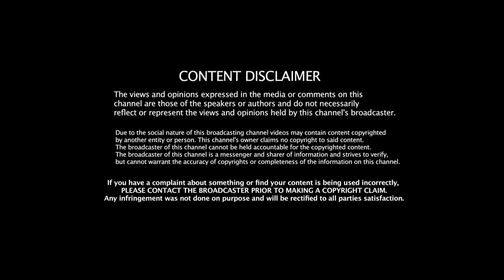বাঙালিরা ব্যবসা করবে/ Lemon Shakti কোম্পানির নীতি/Company Principle / Business with Mr. Shivam Sen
In this video I have spoken about the Company's Principle of our Bengal Detergent Product Pvt. Ltd. It is a very important Part of the company.